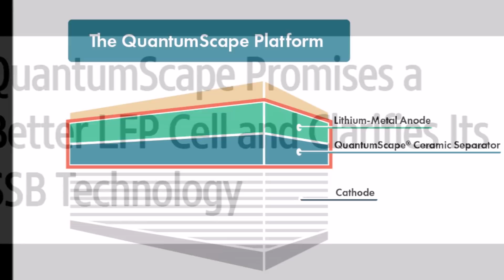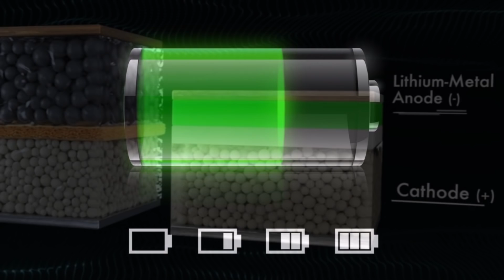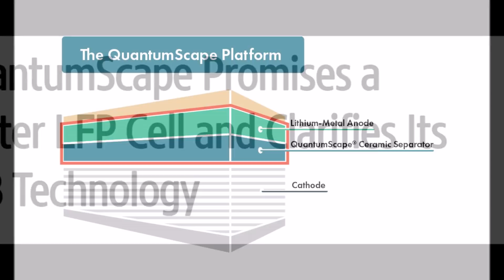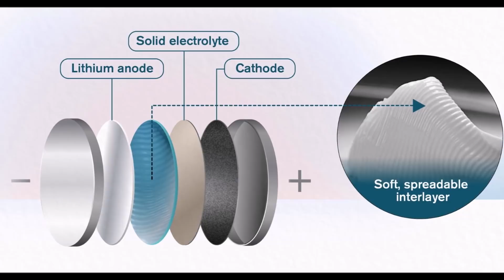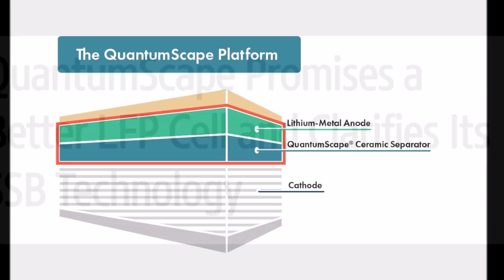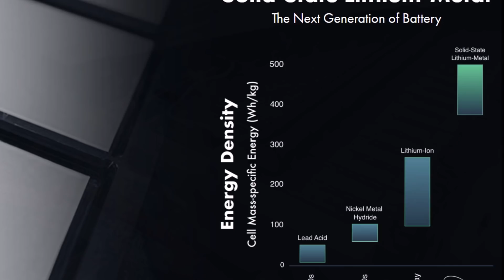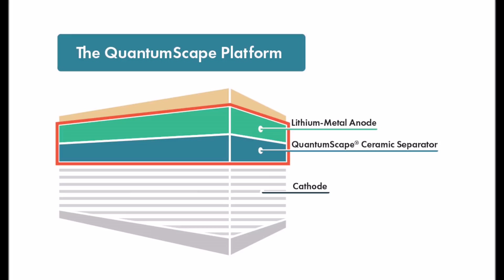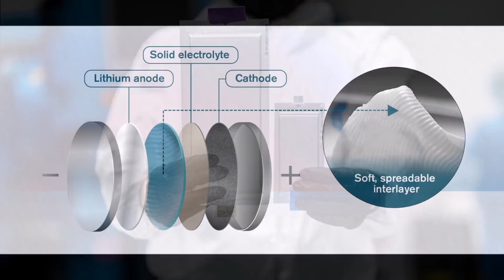HOURS AGO! QuantumScape Just Promised a Better LFP Battery for EVs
QuantumScape just said it is not developing a solid-state battery: it will present a solid-state lithium-metal platform for all cells. In that sense, it can make any lithium-ion battery improve. It also promised to make the LFP batteries much better for electric cars.

"At QuantumScape, we believe both high and low energy density battery chemistries need to improve. Today’s high energy density NMC chemistries are still too expensive and don’t offer performance competitive with existing combustion-engine vehicles. Low-cost LFP-based chemistries are too low in energy density for wide-scale market adoption. And both battery types still use graphite or graphite/silicon anodes that impose manufacturing costs and performance limitations on the cell.

"So what can QuantumScape’s solid-state lithium-metal technology contribute to the continued performance increases and cost declines that will drive mass adoption of electric vehicles? It’s best to think of our solid-state lithium-metal battery as a technology platform that can take advantage of many streams of innovation over the coming years. We believe replacing the conventional graphite anode in lithium-ion batteries with a pure lithium-metal anode is the most effective pathway to increase the energy density of EV batteries and address other key limitations, such as charge time," the company said in a blog post, published on its website yesterday.

According to QuantumScape, its solid-state lithium-metal platform is cathode-agnostic, and it also eliminates the need for an anode. If it is matched with the iron and phosphorus cathode in LFP cells, it can make them lighter and increase their energy density by a wide margin.

What QuantumScape says, can reduce LFP cell prices even more.

If QuantumScape's battery promises are feasible as QuantumScape makes them seem, that can be a revolution. As its leading automotive partner, Volkswagen would be the first company to benefit from it. The fact that QuantumScape has already said its technology will not be restricted to the German automaker is probably a relief for all other car manufacturers.

QuantumScape and Volkswagen are planning the next steps in their collaboration - despite a lot of skepticism about the scalability of the QuantumScape technology.

The cleantech startup QuantumScape , which develops Li-metal batteries for e-mobility , for example, has been struggling with short-seller attacks since going public a few months ago. To date, it is not entirely clear how realistic it is to scale QuantumScape's technology, which is doing well in the laboratory, to the automotive sector. The biggest pound in the company's public perception is Volkswagen's commitment to technology. At the end of March 2021, the Americans reached another milestone, which led to another financial commitment of the auto company of 100 million dollars - now another important decision is to be made by the end of the year.

It has been clear since mid-May 2021: QuantumScape and Volkswagen are considering setting up a pilot production facility for the start-up's solid-state batteries in Salzgitter. The final decision should be made by the end of the year - but Salzgitter would make sense because the Volkswagen Group also has the battery production plant there , which was built by Northvolt together with the Swedes. At Power Day on March 15, VW boss Herbert Diess announced six gigafactories in Europe.